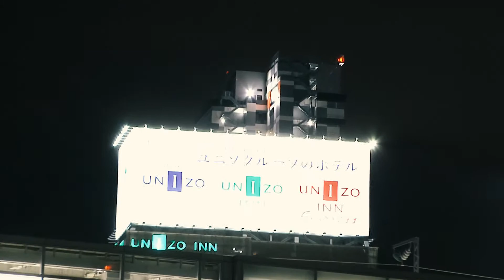youtube video #-vTvTllc8U4